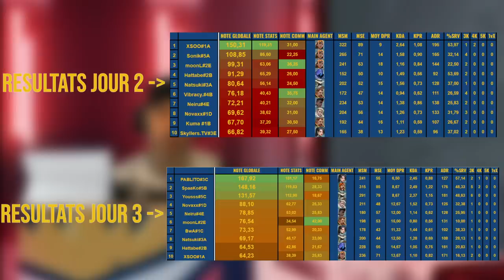ValoRoyal : Les meilleurs joueurs se démarquent ! 🎓 VALORANT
Le ValoRoyal ? C'est 25 joueurs au début et 5 joueurs pour former une équipe Pro à la fin : Yunktis. ⤵️